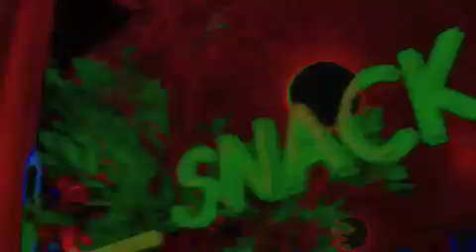Marques Toliver: Oh CanAan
Marques Toliver is a musician you should become familiar with. Brooklyn has a new artist on the scene. Have you heard of him? Spending most of his time busking and working in the NYC music scene this musician can do it all. He's a violinist, budding film maker, composer, singer,and positive force. Marques Toliver has played on records for Brooklyn Artists such as Miles Benjamin Robinson Anthony,Holly Miranda, and also Chris Taylor (of Grizzly Bear), and Scott Matthew.
Check out Marques' solo work online.